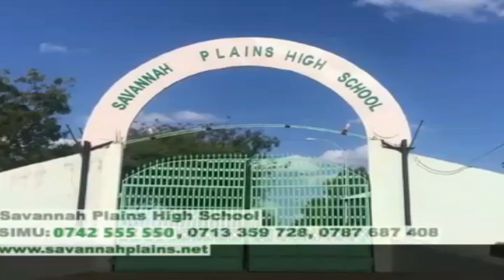TAZAMA TAARIFA YA HABARI YA STAR TV 19.12.2019 SAA MBILI KAMILI USIKU